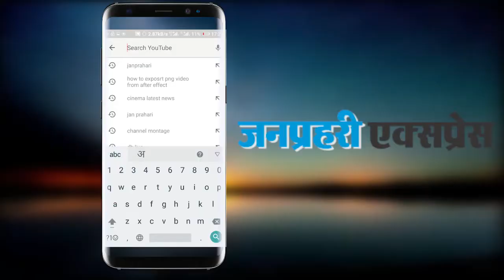मां मलबे में दबे हुई थी, बेटे ने रोते हुए लिए सात फेरे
राजस्थान के ब्यावर में गैस सिलेण्डर फटने से तबाह हुई तीन मंजिला इमारत के मलबे में दूल्हे की मां समेत कई लोग दबे हुए हैं, हालांकि बचाव दल उन्हें निकालने में लगा हुआ है। शादी समारोह से पहले कुमावत पंचायत भवन में मायरे की रस्म के दौरान हुए भीषण हादसे ने शादी की खुशियां तो मातम में बदली ही, साथ ही उस मां के सपने और खुशियां भी मलबे में दफन हो गए।